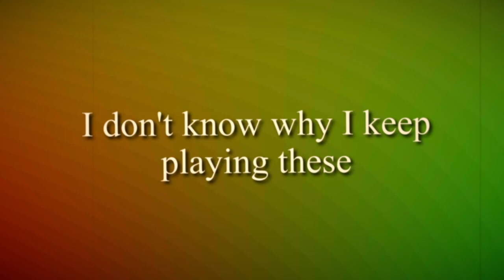Games are bad for Society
All the clips and recordings for this video ended up taking 200gb on my computer and i struggeld editing this which I never really had with Davinci Resolve, but it was still worth making tbh.
Also decided to do a new type of thumbnail which is very much not a stolen idea from swaggersouls yes? xD
hope you enjoy it though.

PC specs:
i7 10700kf
RTX 3070 Gaming X Trio
32gb 3200mhz DDR4